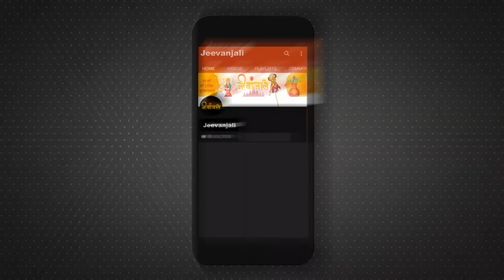Sawan 2023: जानिए सावन के महीने में किस शिवलिंग का अभिषेक करने पर कौन सा फल मिलता है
4 जुलाई से भगवान भोलेनाथ का प्रिय महीना सावन का शुभारंभ हो चुका है। विशेष रूप से इस माह में सच्चे मन से भगवान शिव की आराधना करने वाले भक्तों की सभी मुरादें पूरी हो जाती है। मान्यता है कि सावन के महीने में शिव-पार्वती पृथ्वी पर भ्रमण करते हैं और सत्कर्म करने वाले अपने भक्तों को आशीर्वाद देते हैं। भगवान आशुतोष सावन में सिर्फ एक लोटा जल अर्पित करने से ही प्रसन्न हो जाते हैं। शिव ग्रंथों में अलग-अलग प्रकार के शिवलिंग का महत्व बताया गया है, जिनका अभिषेक करने से कई तरह के लाभ प्राप्त होते हैं। आइए जानते हैं किस प्रकार के शिवलिंग के पूजन से क्या फल मिलता है।